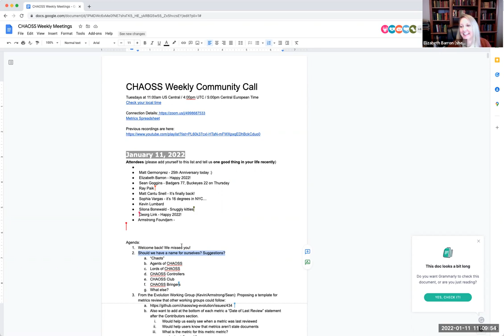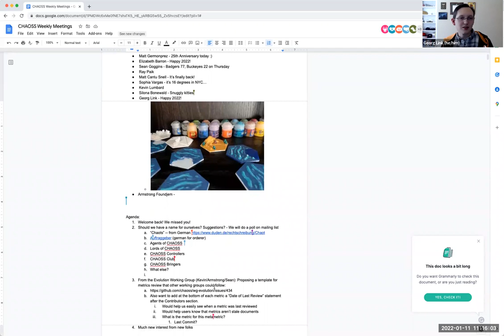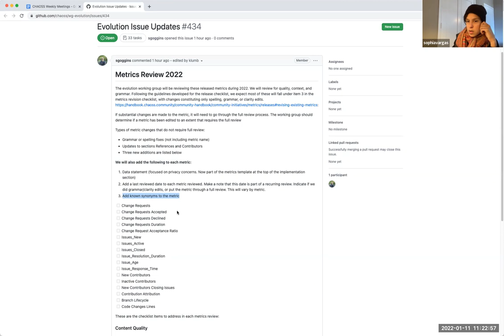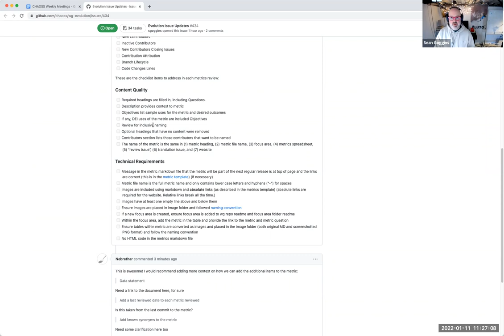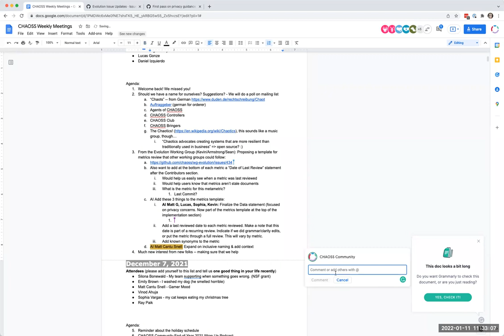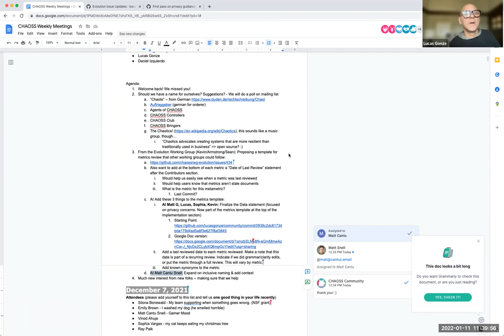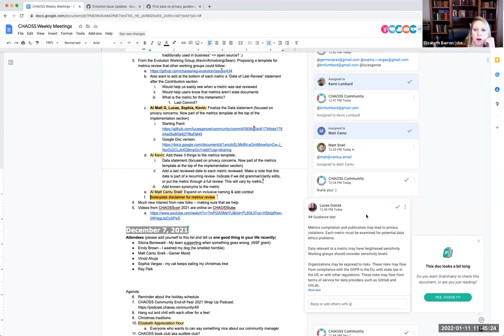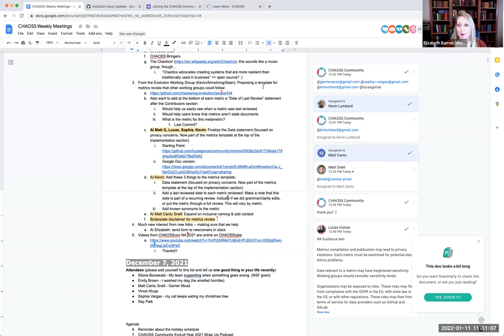CHAOSS Weekly Community Meeting 1/11/22